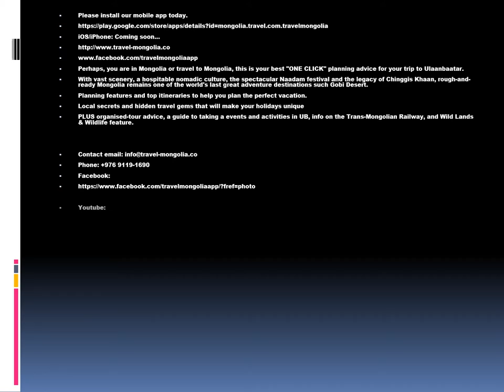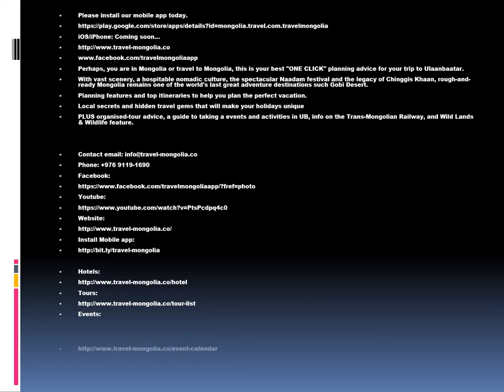Let's Learn And Play | Mongolia Travel Tour Guide | Cashmere and Leather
Let's Learn Mongolian Traditional Music
Please select any of these musical instruments from below;
- Morin khuur (string instrument - horse-head-violin)
The morin khuur is a typical Mongolian two-stringed instrument. The body and the neck are carved from wood. This instrument is used to play polyphonic melodies, because with one stroke of the bow the melody and drone-strings can be played at the same time. The morin khuur is the most widespread instrument in Mongolia, and is played during celebrations, rituals and many other occasions, as well as an accompaniment for dances or songs.
- Yatga - Yatuga (string instrument)
Mongolians traditionally play three types of this zither, differentiated by their resonators or hollow bodies in which the sound is amplified. Designs include the master yatga; ikh gariing yatga, the national yatga; akhun ikh yatga, and the harp, called the bosoo yatga.
- Khuuchir (string instrument)
The khuuchir has a small, cylindrical, square or cup-like resonator made of bamboo, wood or copper, covered with a snake skin and open at the bottom. The neck is inserted in the body of the instrument. It usually has four silk strings, of which the first and the third are accorded in unison, whereas the second and fourth are tuned in the upper fifth.

iOS/iPhone: Coming soon...